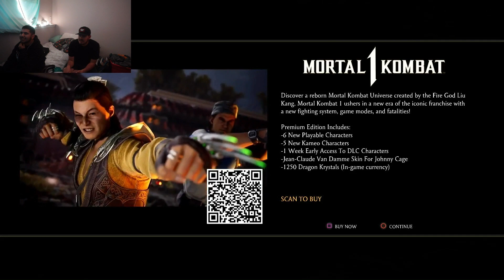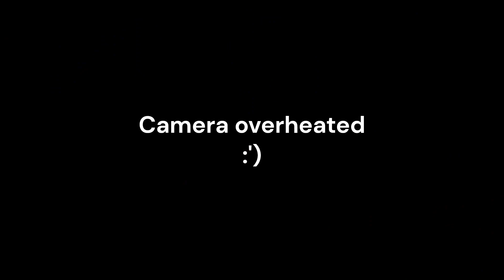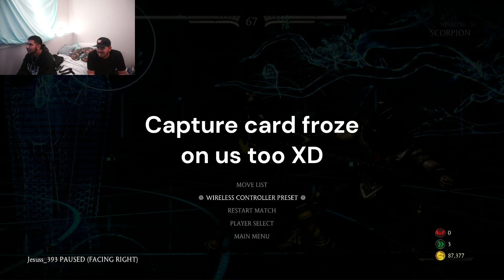You lose, You get whooped | MKX 1v1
Watch me 1v1 my friend on MKX with a forfeit, Loser gets whooped with a belt